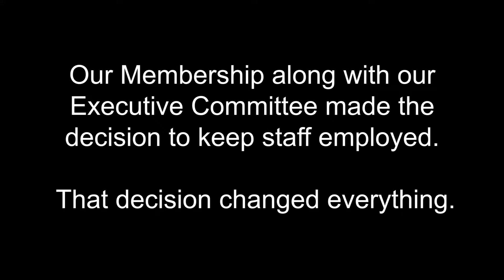Staff Praise Club’s COVID-19 Response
In times like these, every decision has the potential to make a profound impact. Our staff was humbled by the decisive generosity of The Club at Ibis Members, Board of Directors and Executive Team.